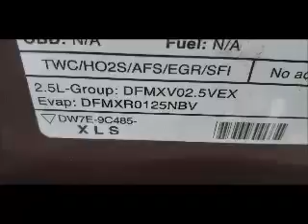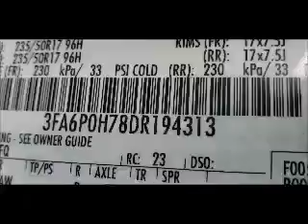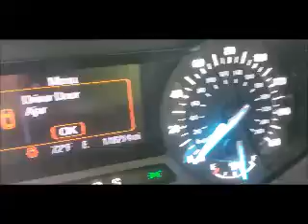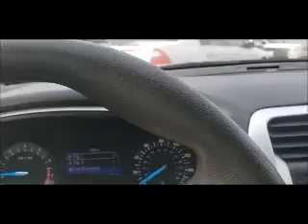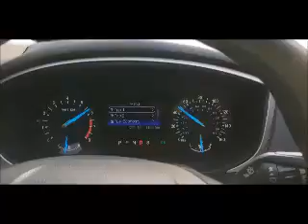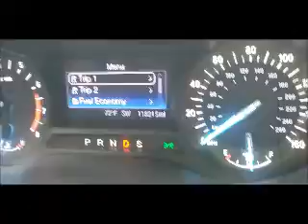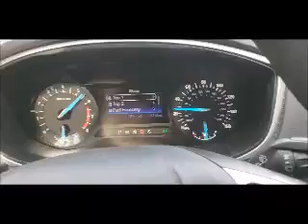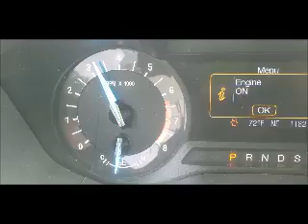GovDeals: 2013 Ford Fusion SE/ Runs and Drives Great / Watch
2013 Ford Fusion SE/ Runs and Drives Great / Watch Long Test Video sold by Knoxville, TN on GovDeals.com